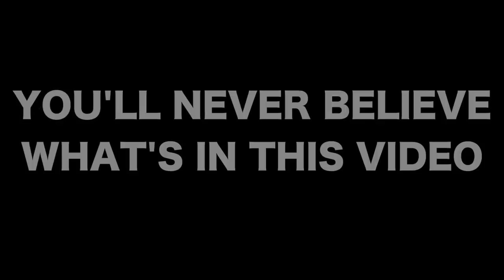YOU'LL NEVER BELIEVE WHAT'S IN THIS VIDEO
We tried something different. We hope you enjoyed it.